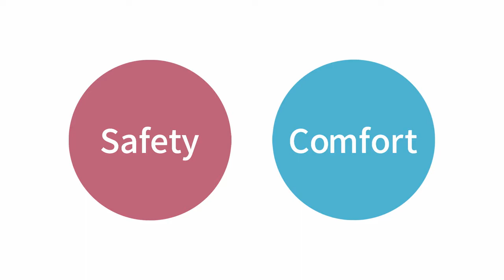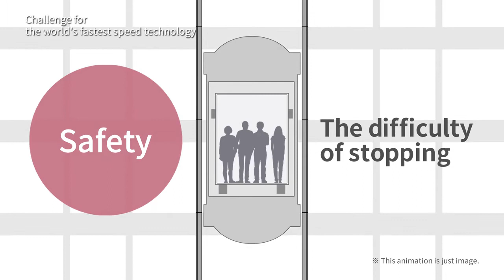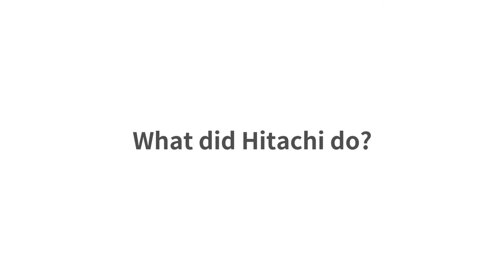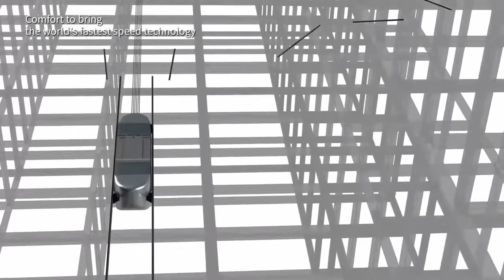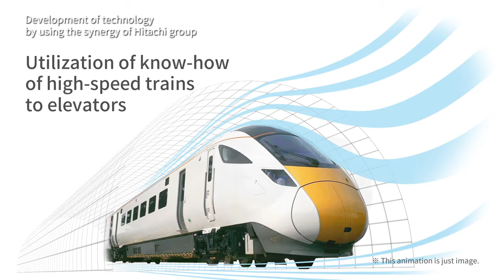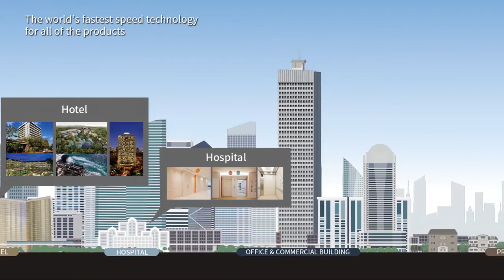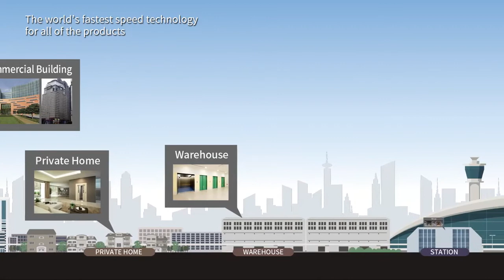Hitachi Worlds Fastest Speed Elevator Technology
Hitachi to Deliver the Worlds Fastest Ultra-High-Speed Elevators With a Speed of 1,260 m/min ( 21m/s) for Guangzhou CTF Finance Center Skyscraper, China